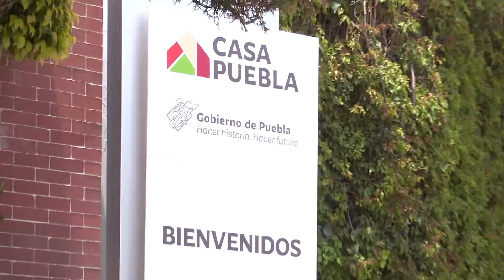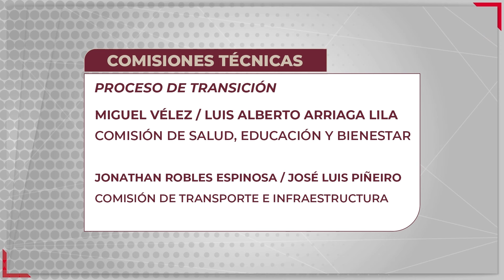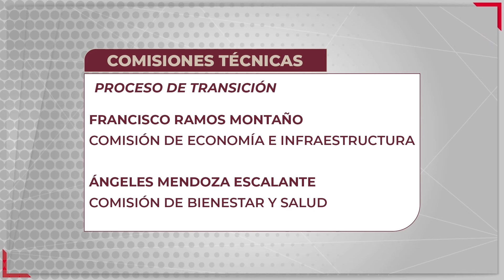Armenta presentó a Claudia Sheinbaum su portafolio de trabajo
El Gobernador Electo de Puebla, Alejandro Armenta, entregó su portafolio de trabajo a la virtual presidenta de México, Claudia Sheinbaum.